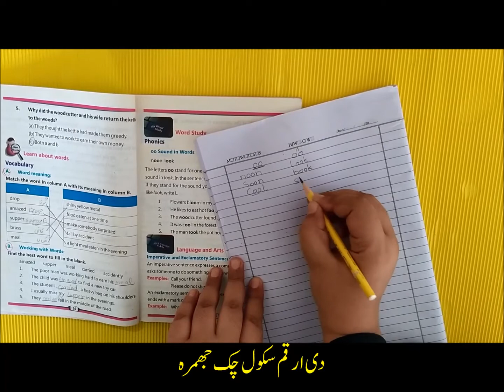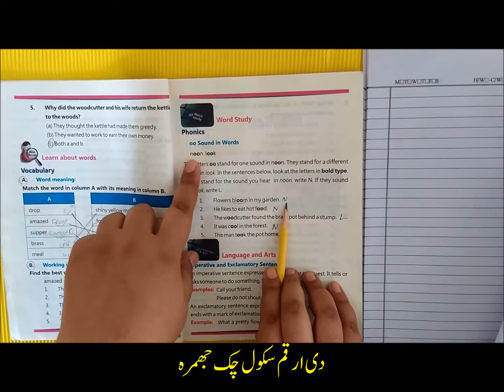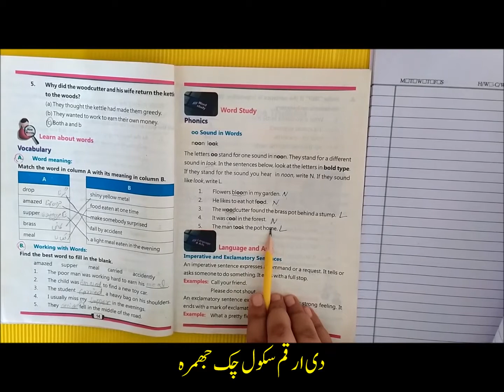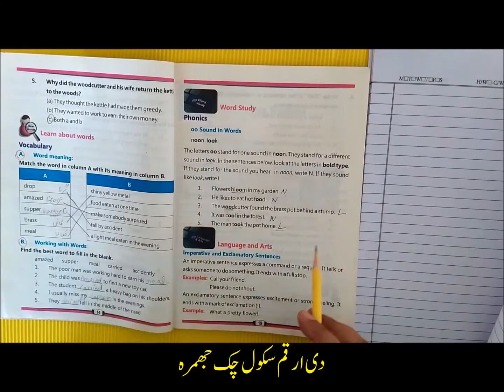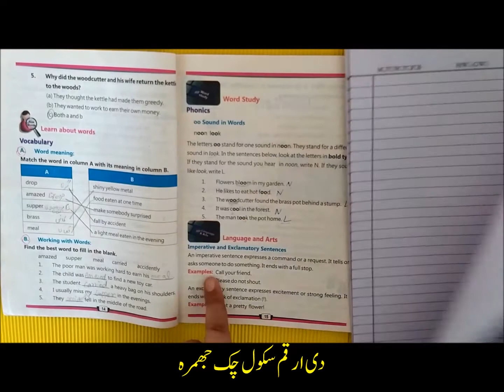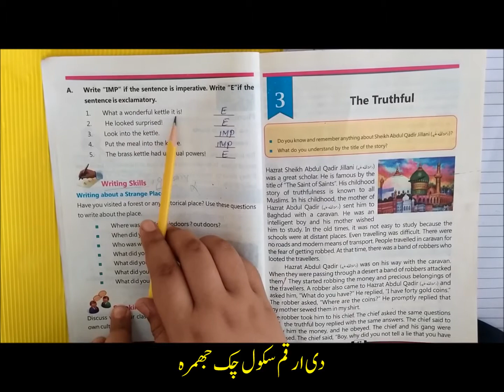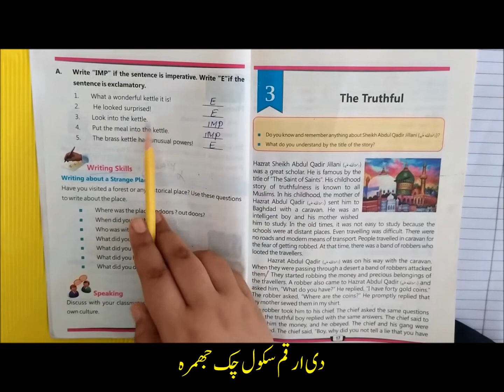English Class Five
PTB English 5